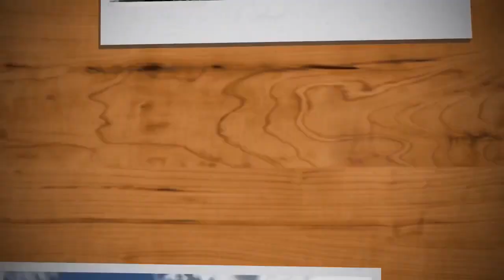КУРБАН - БАЙРАМ В МОСКВЕ / МЫ ВЫШЛИ НА УЛИЦЫ ГОРОДА